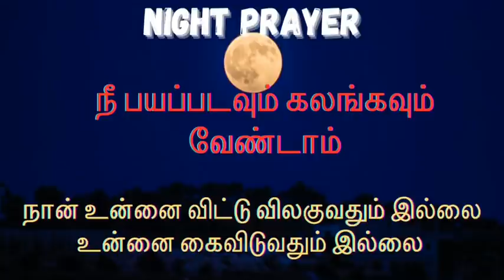TPM message | Night Prayer | Pas Durai